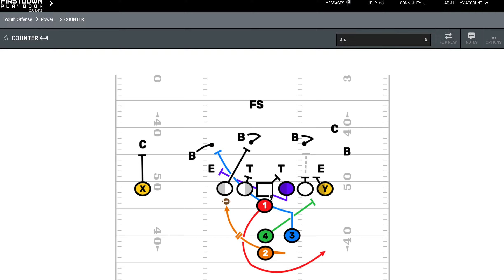Youth Football Plays & Defenses Need Rules Too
You cannot expect to coach a youth football team and not have answers for multiple defenses. it's not fair to your players.